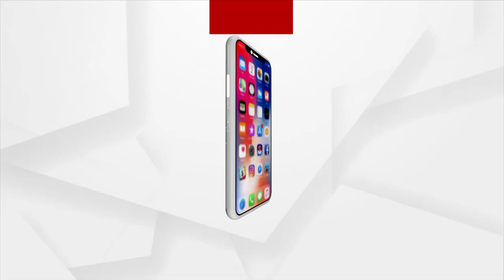ଜ୍ୟାେତି ପ୍ରକାଶଙ୍କ ଅମର ଆତ୍ମାର ସଦଗତି ପାଇଁ ମହମବତୀ ଶୋଭାଯାତ୍ରା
ଜ୍ୟାେତି ପ୍ରକାଶ ବେହେରାଙ୍କ ଅମର ଆତ୍ମାର ସଦଗତି ପାଇଁ ବିଜେପିର ମହମବତୀ ଶୋଭାଯାତ୍ରା ।